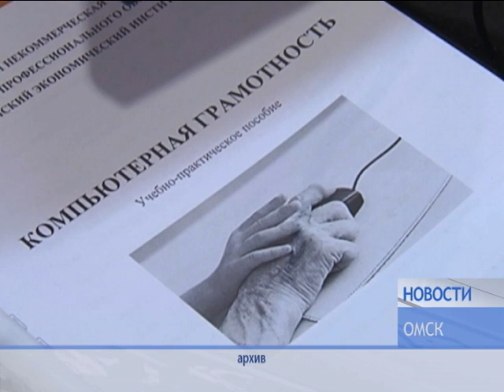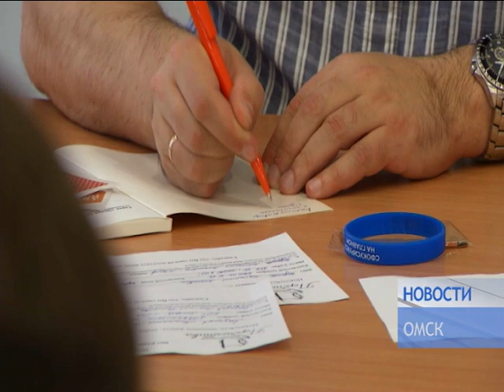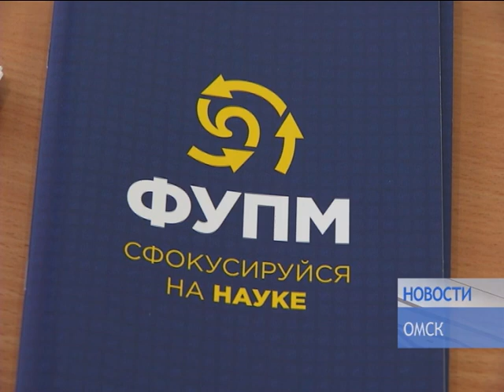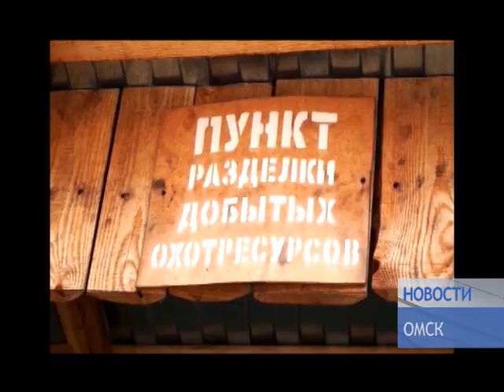НОВОСТИ от 07 11 18_Антенна 7_Омск